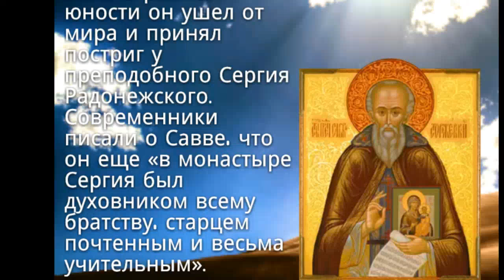Преподобный Савва Сторожевский - 16 декабря.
Преподобный Савва Сторожевский, Звенигородский жил в четырнадцатом веке. В ранней юности он ушел от мира и принял постриг у преподобного Сергия Радонежского. Современники писали о Савве, что он еще «в монастыре Сергия был духовником всему братству, старцем почтенным и весьма учительным». В тысяча триста девяносто втором году братия Сергиевой Лавры умолила преподобного Савву принять игуменство в обители. Через некоторое время звенигородский князь Юрий Дмитриевич попросил Савву заложить близ города монашескую обитель. Преподобный согласился. На горе Сторожевской некогда располагались дозоры и стража, охранявшая Москву от врагов. Савва основал там храм Рождества Пресвятой Богородицы. Преподобный сам выкопал колодец под горою, обнес монастырь деревянной оградой. Вскоре в обитель потянулись монахи и послушники. Почитание преподобного местными жителями началось сразу после его кончины в тысяча четыреста шестом году. Особенно чтил его царь Алексей Михайлович, неоднократно ходивший пешком нa поклонение в обитель преподобного. Предание сохранило рассказ о том, как преподобный Савва спас его от свирепого медведя.